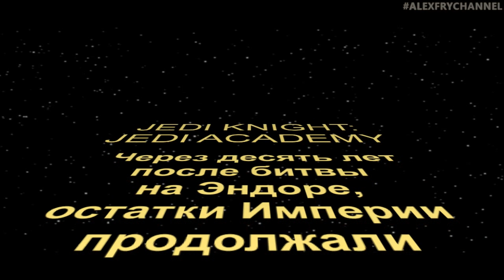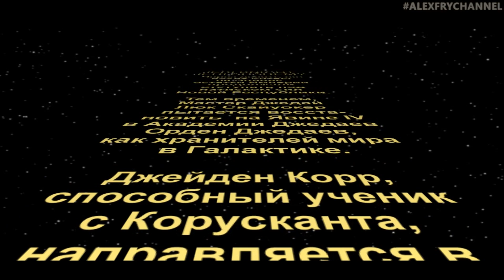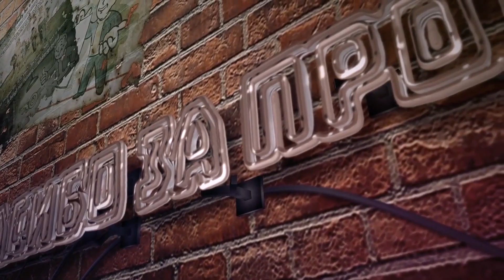Star Wars Jedi Knight: Jedi Academy ➪ Серия #1 ➪ Крушение на Явине 4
Перед вами прохождение игры (gameplay) Star Wars Jedi Knight: Jedi Academy (2003 г.) на PC (ПК - на рус.) на русском языке при 60 FPS (FPS - кадры в секунду) в Full HD разрешении 1080p.
Об игре:
Главным героем, согласно сюжету, является уже не Кайл Катарн из предшествующих частей, а будущий ученик джедая Джейден. Протагонист в компании с несколькими другими учениками, внутри которых пробудилась Сила, отправляется на Явин-4, где в укромной обители живут Люк Скайуокер и Кайл Катарн. Долететь до места назначения не вышло, поскольку корабль будущих джедаев был атакован неизвестными злоумышленниками, и совершил аварийную посадку в густых джунглях планеты.